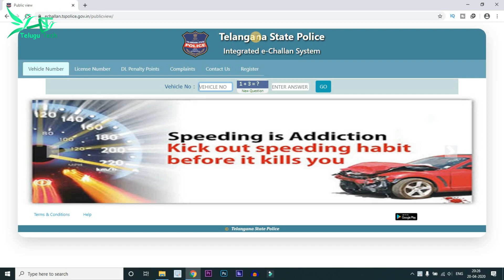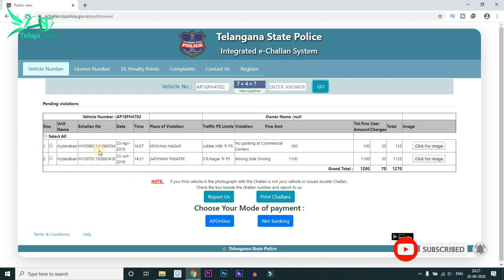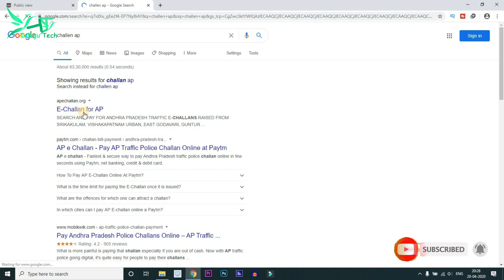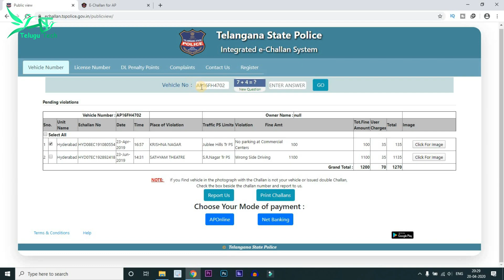One Click to Check E-Challan Online - how to check challan online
Hi Friends this is charan... Telugu Tech Youtuber. I love To Share My knowledge.. నేను upload చేసిన వీడియోస్ ఎవరికో ఒక్కరికి అయిన ఉపయోగపడుతాయి అనే ఉద్దేశం తో నేను వీడియోస్ upload చేస్తూ ఉంటాను.. ఎవరికి అయిన నేను పెట్టిన వీడియోస్ ఉపయోగపడితే చాలా ఆనందంగా తృప్తి గా ఉంటుంది.. నేను అన్ని software editing class లను మొబైల్ అప్ప్స్ సమాచారాన్ని ఇతర లేటెస్ట్ టెక్నికల్ సమాచారాన్ని మీకోసం బాగా అర్ధం చేస్కునేల తెలుగులో వీడియోస్ చేసి అప్లోడ్ చేస్తాను.

           ఇట్లు
       మీ చరణ్